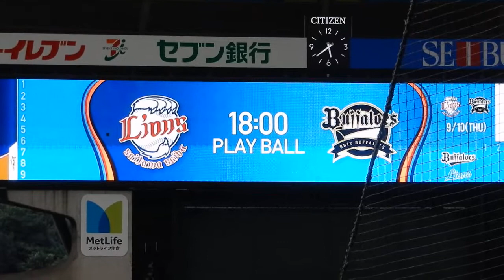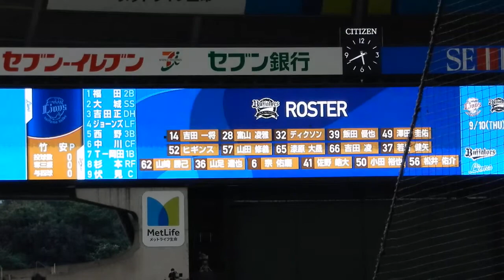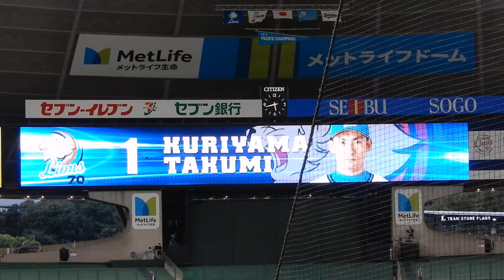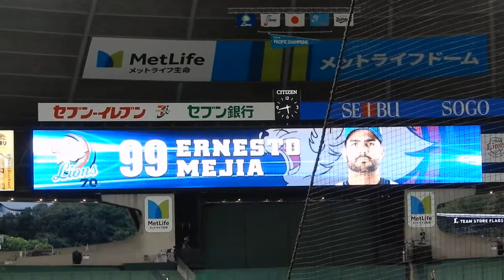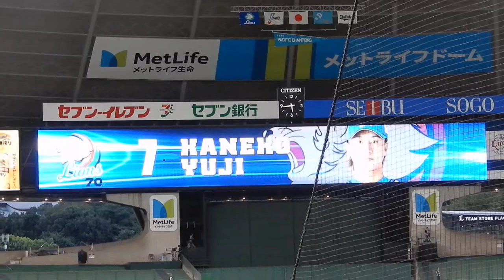【2020 第15回戦】埼玉西武ライオンズvsオリックス・バファローズ スタメン発表 2020/09/10